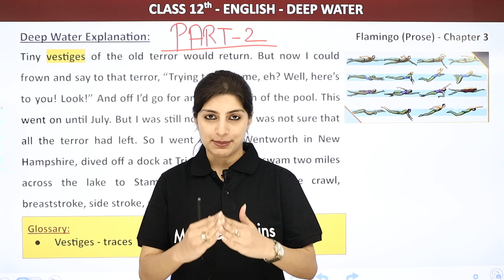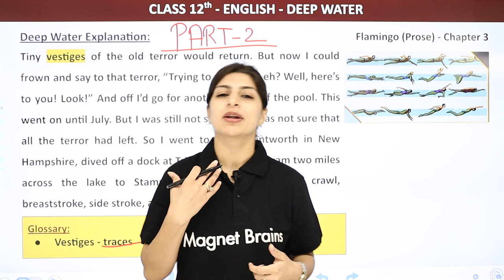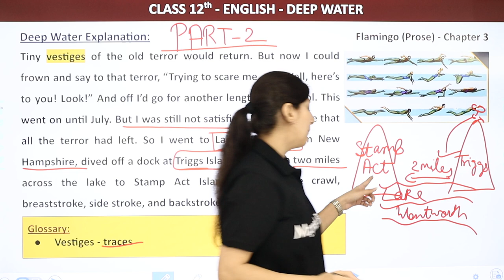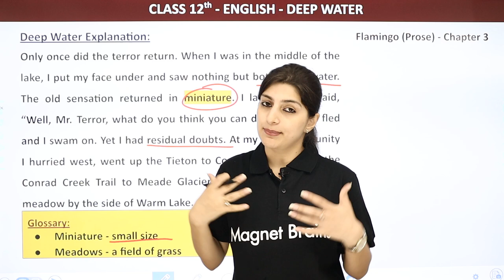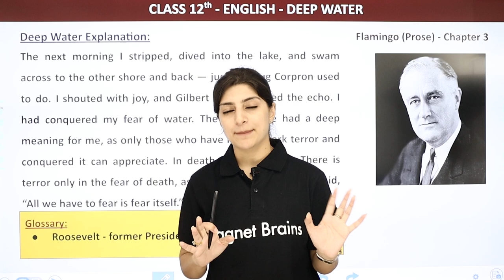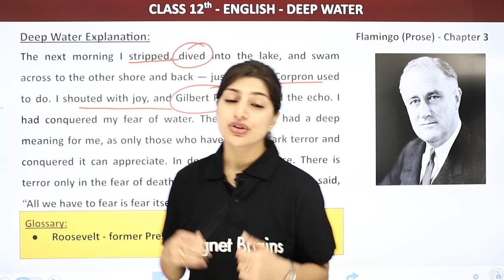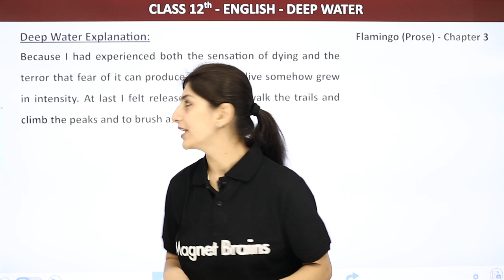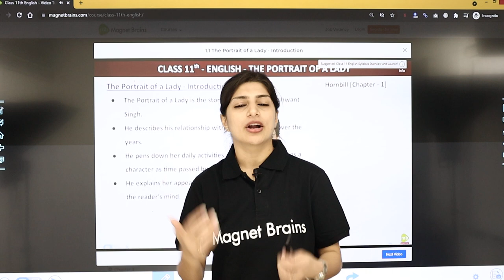Deep Water - Explanation (Part 2) | Flamingo Book Chapter 3 | Class 12 English (2022-23)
✔️ Class: 12th
✔️ Subject: English
✔️ Chapter: Deep Water
✔️ Topic Name: Deep Water Introduction (Part-2)
✔️ Topics Covered in This Video: This video is the second part of an explanation of Chapter 3 – Deep Water from the prescribed Class 12 English Flamingo (2022-23) textbook by Anisha Mam. This video will go through the detailed language analysis of the text and explore the wide range of literary devices used in it. It will further keenly explore the deeper themes of identity and gender roles by probing at the underlying implications of the text. An insightful analysis of the characters in the text will help students to better understand the nuances of this classic piece of literature. At the end of the video, viewers can expect to have developed an in-depth understanding of the text and a clear appreciation of the literary value of its contents.
00:00 Introduction: Deep Water
00:08 Deep Water - Explanation
14:49 Website Overview

class 12 english chapter deep water question answers
class 12 english flamingo chapter 3 question answers
chapter 3 english class 12 flamingo pdf
deep water class 12 short summary
english chapter 3 class 12
class 12 english chapter 3 summary
deep water class 12 notes pdf
class 12 english chapter 3 summary in hindi